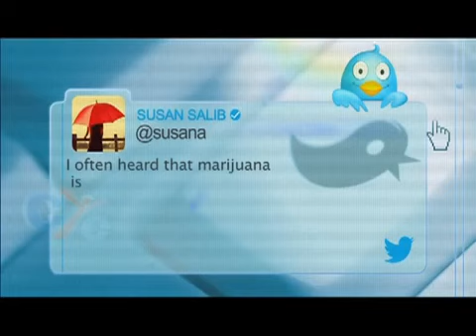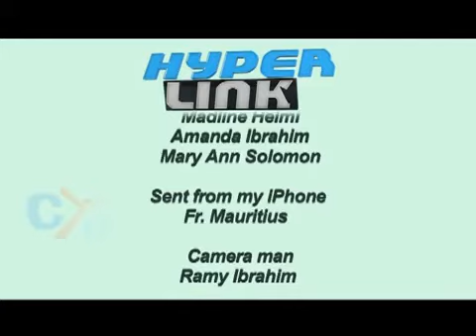HyperLink Teen Drugs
Hyperlink  Teen Drugs - Youth topics prepared and narrated by Fr. Mauritius Anba Bishoy from the Coptic Orthodox Church USA. These teenage topics have been recorded by the CYC youth Christian channel.